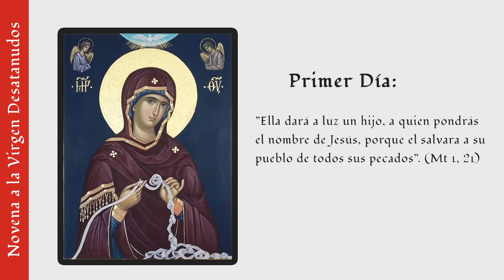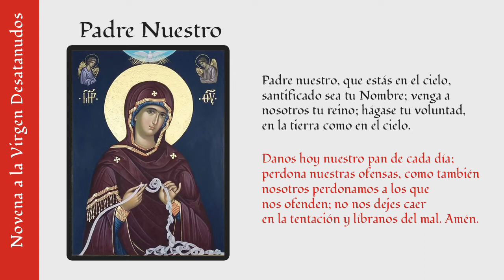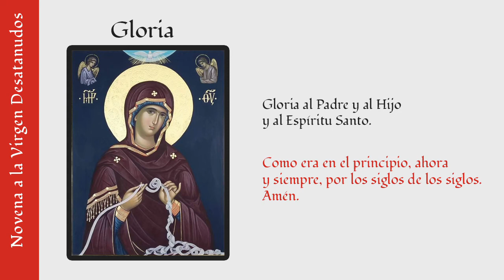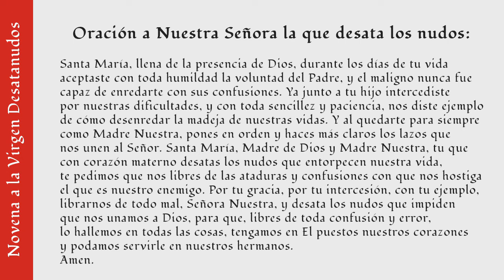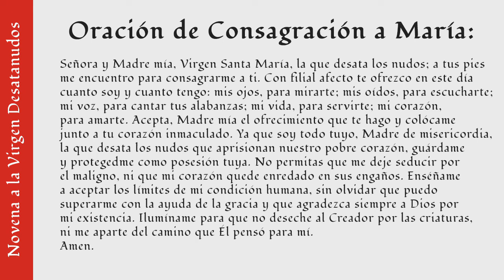Novena de la Virgen Desatanudos - Día 1 (Primer día)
La devoción a María Desatanudos ha tenido un alcance mundial desde finales del siglo XX, luego que el ahora Papa Francisco difundiera la imagen del cuadro de "María, desatanudos". Tras este hecho se empezó a realizar rápidamente una novena especial en honor a esta Virgen. La novena a María que desatanudos propone, durante nueve días, poner un nudo específico en las manos de María para que ella pueda interceder por nosotros ante Dios y alcanzarnos sus gracias.

Es bueno empezar por elegir la intención, el nudo que no podemos desatar y que deseamos confiar a María durante los nueve días de la novena. Este nudo puede ser cualquier dificultad que nosotros, o un ser querido tenga, esto puede incluir la dificultad espiritual, material, las pruebas de la vida, la enfermedad, la depresión, la adicción, una ruptura, problemas de la pareja, la búsqueda de un trabajo o una vivienda, etc. Algunos nudos son heridas profundas, otros son preocupaciones relacionadas con las situaciones que estamos atravesando.